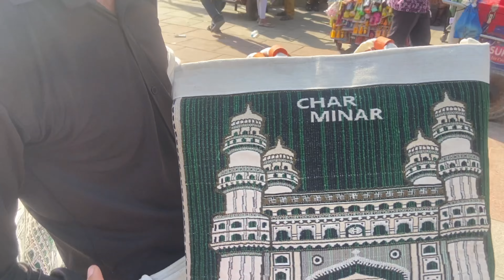Charminar || Hyderabad || Hyderabadi Biryani.